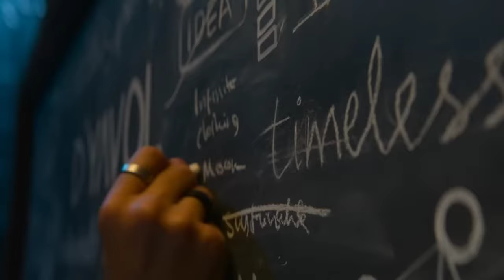Rajkumar Hirani reaction on Aryan's khan acting In D'yavol Ad With Father shahrukh Khan